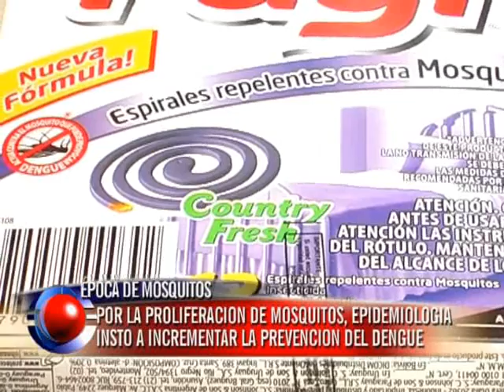Por la proliferación de mosquitos, instan a incrementar la prevención contra el dengue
La Dirección de Epidemiología de la provincia recomendó a la población incrementar las acciones de prevención contra el dengue. Saavedra recordó que "en Entre Ríos tenemos el mosquito" vector de esta enfermedad, el Aedes aegypti.